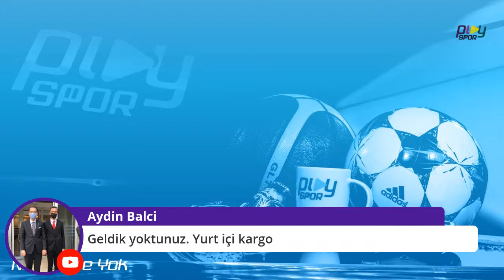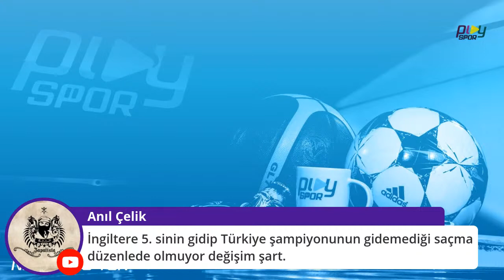AVRUPA LİGİ ASKIYA ALINDI / GALATASARAY - TRABZONSPOR / NE VAR NE YOK - 21 NİSAN ÇARŞAMBA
OKAY ARACAN VE ORKUN YAZGAN İLE SPOR GÜNDEMİ